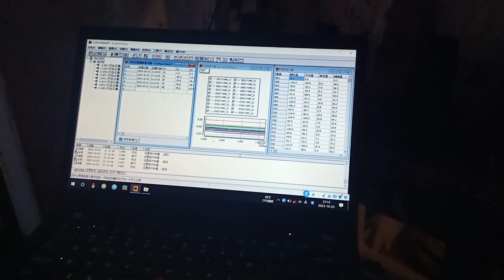Drilling Rig Mast Load Test (Stress test).